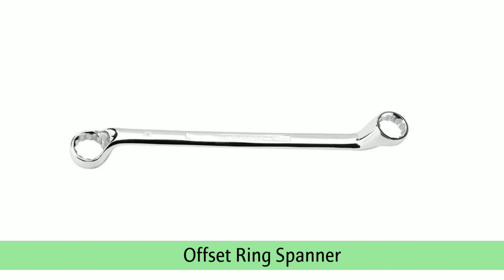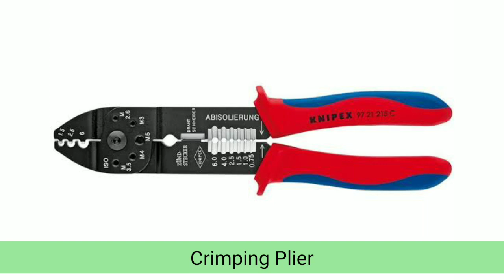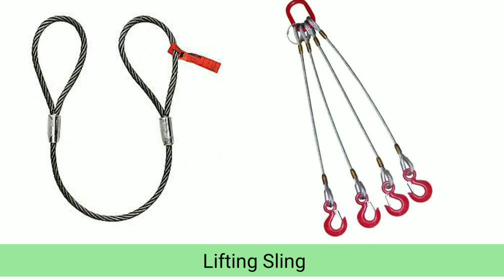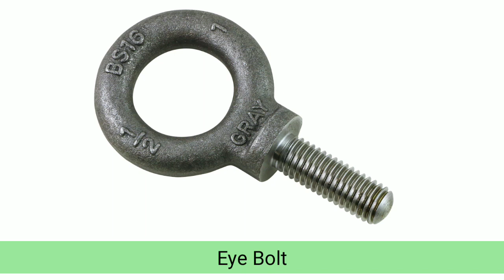Tools Used In Engine Room For Overhauling Or Maintenance | Ak The Sailor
Here i have provided all the tools with its picture so that those who are the freshers will not feel difficulty in choosing the right tool for right job
Please Watch this Video completely